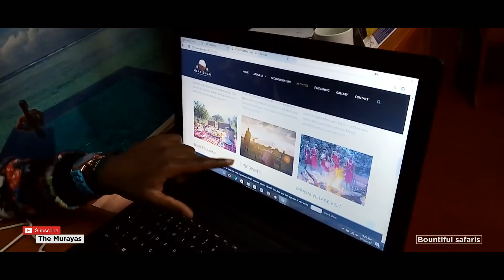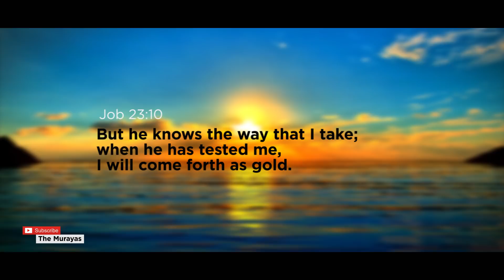A Wonderful Surprise For Size 8 After Being Discharged From Hospital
Our aim is just to be a source of Inspiration and Motivation from God to Everyone who watches our Vlogs.

Watch, Enjoy, Be Inspired, Motivated and Share!